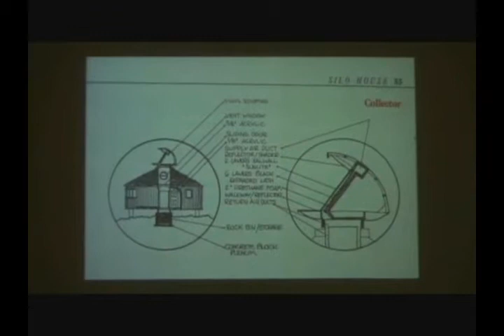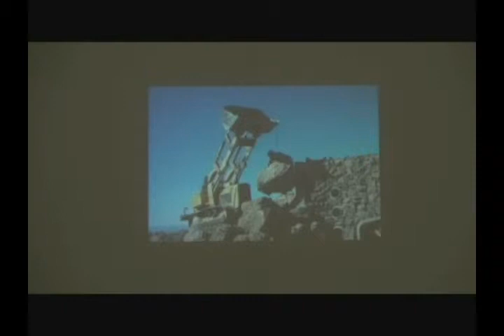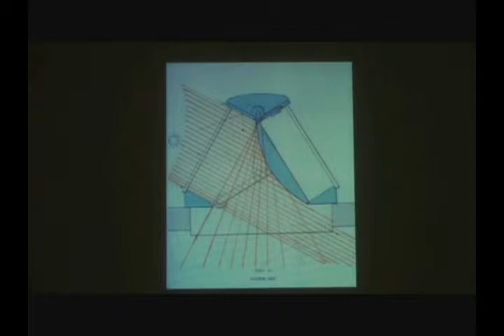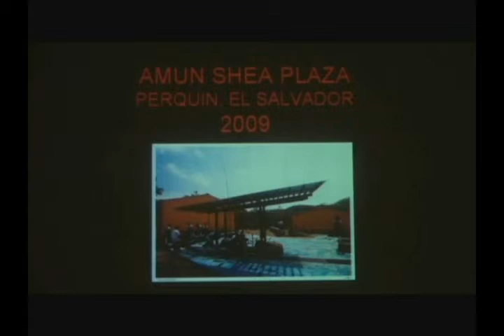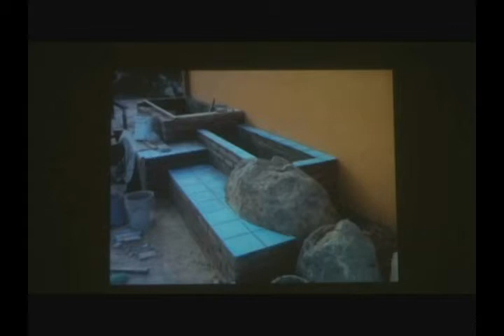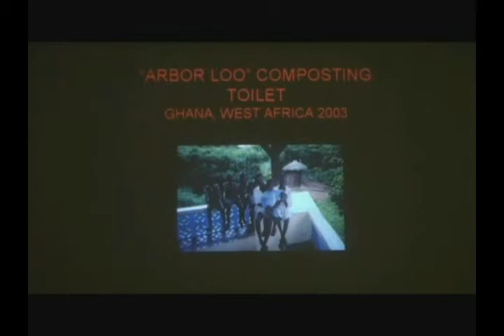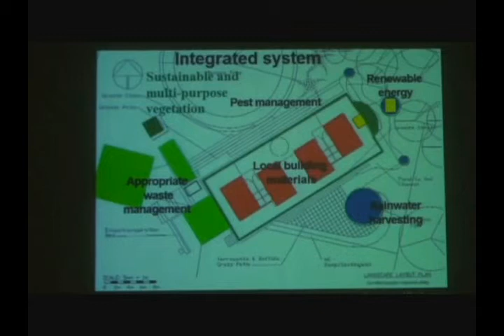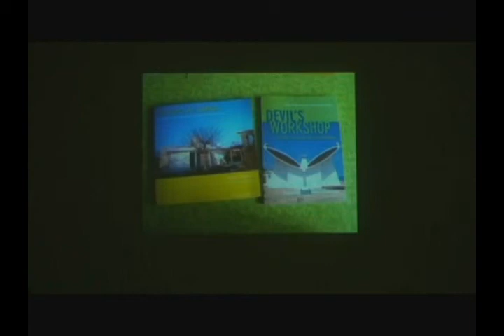09-09-09 Jim Adamson Jersey Devil Architecture Lecture.flv